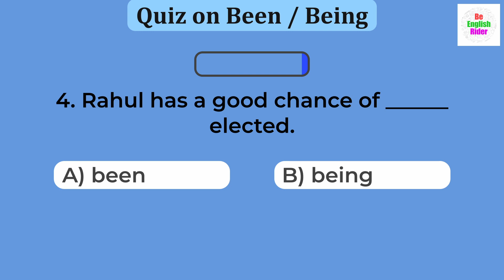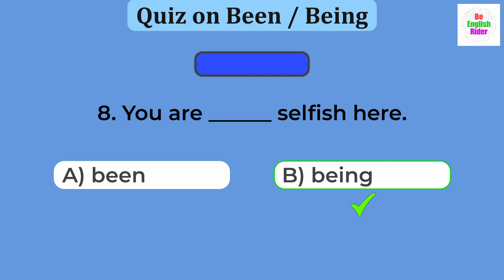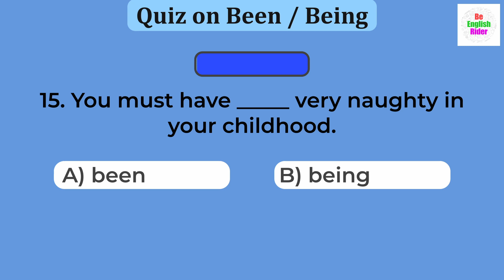Grammar Test on Been or Being | Grammar Quiz on Been or Being